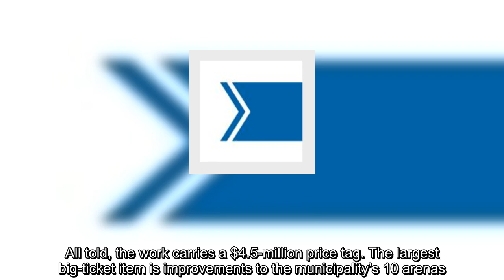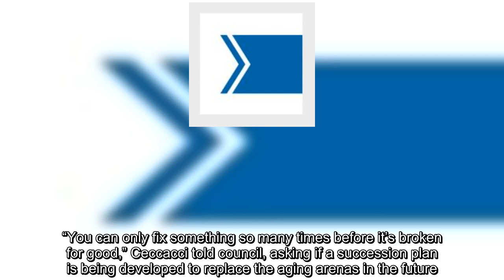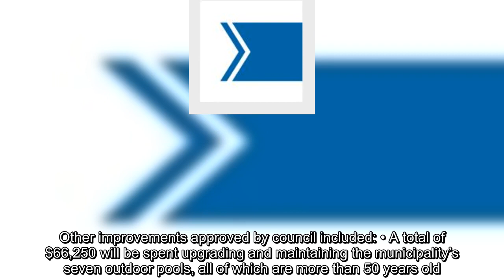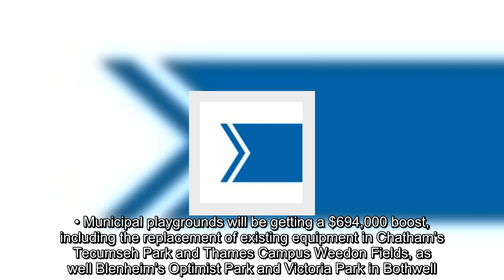Arenas, other amenities, getting facelifts